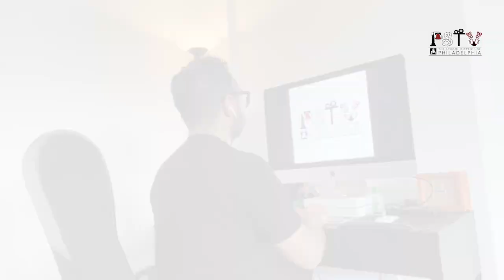COLife Project PSTV - COVID 19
In response to the national crisis, PSTV has been in the kitchen cooking up new concepts to engage you in direct response to Covid-19. PSTV would like you to share your narrative. The COLife Narratives is a collection of stories by students in Philadelphia documenting their journey to normal.